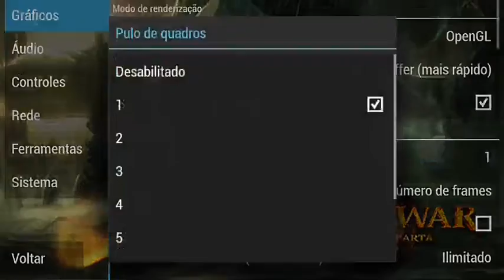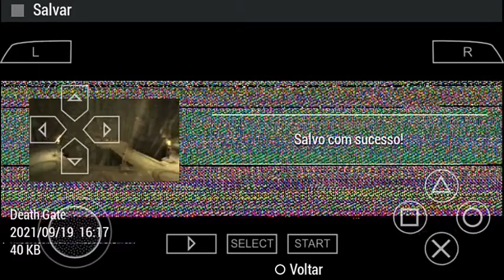KLEITÃO TÁ MUITO BRABO!!!! - God of War Ghost of Spartan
no vídeo de hoje vamos estar jogando God of War Ghost of Spartan com o kleitão do brabo!

até a próxima é fiquem com Deus!